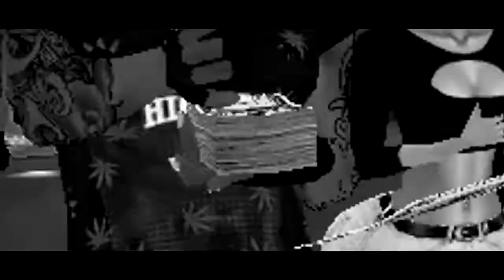Slim Jesus Drill Time Animated Music Video IMVU